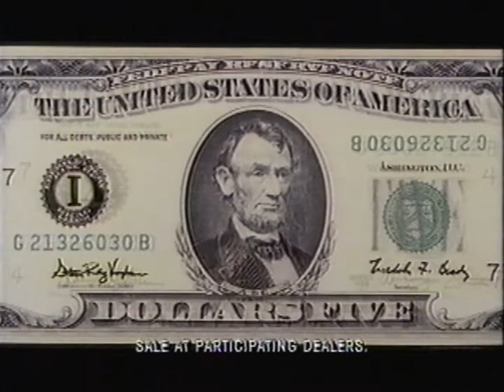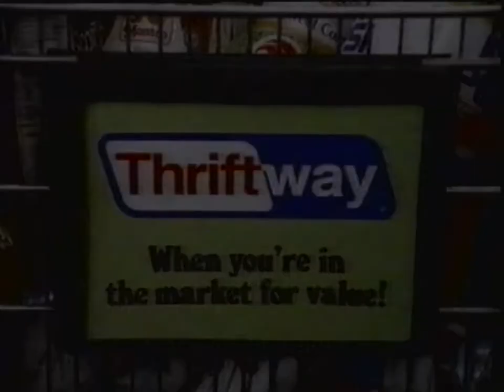WBOC commercials (February 27, 1991)